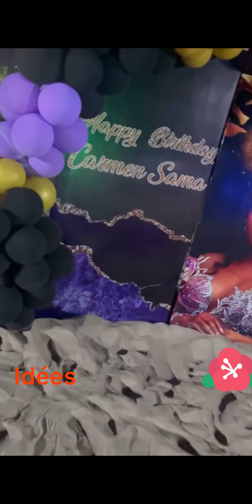FÊTE D’ANNIVERSAIRE DE CARMEN SAMA 2023